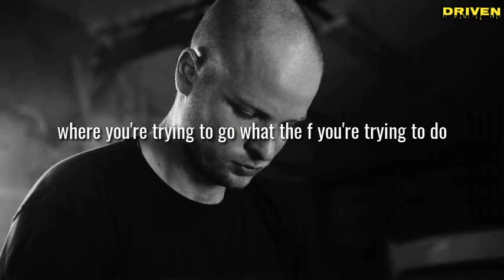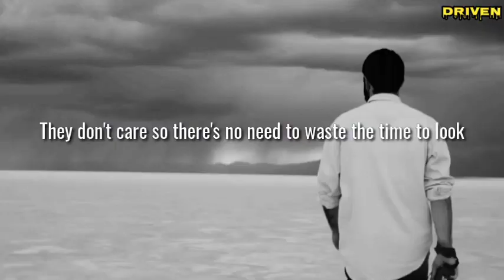#86 WHY MOTIVATION IS BULLSH!T, HERE'S WHAT YOU NEED INSTEAD | David Goggins | Driven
Motivation is crap, it comes and goes. When you're driven, whatever's in front of you will get destroyed. -D. Goggins

About the channel: Driven is the place to keep you motivated and take control of your life! With the intent for educational and motivational purposes.